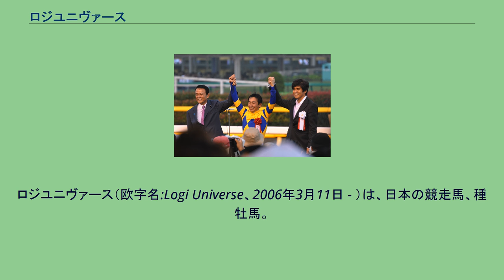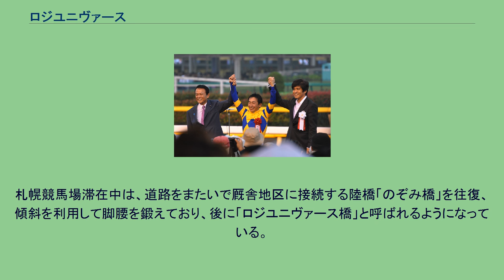ロジユニヴァース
ロジユニヴァース（欧字名:Logi Universe、2006年3月11日 - ）は、日本の競走馬、種牡馬。
2009年のJRA賞最優秀3歳牡馬。
同年の東京優駿（日本ダービー）（JpnI）を勝利した。
その他の勝ち鞍は、2008年の札幌2歳ステークス（JpnIII）、ラジオNIKKEI杯2歳ステークス（JpnIII）。
2009年の弥生賞（JpnII）。
誕生までの経緯 アコースティクスは、2001年にノーザンファームで生産された牝馬で、父はケープクロスである。
競走馬としてはデビューすることなく、ノーザンファームにて繁殖牝馬となった。
初年度はマンハッタンカフェを交配、初仔となる牡馬を生産した。
そして2年目となる2005年は、ネオユニヴァースと交配。
2006年3月11日、2番仔となる鹿毛の牡馬（後のロジユニヴァース）が誕生した。
幼駒時代 誕生直後の2番仔は、前脚が大きく外向（外側に曲がって付いている）しており、競走馬になることが危ぶまれるほどであった。
また人間の言うことを聞こうとせずに、育成スタッフを苦労させており、ノーザンファーム繁殖部門の丹治悟厩舎長は「自分というものを、すごく強く持っていたのかもしれませんね。当歳馬は、基本的に言うことを聞かないものなんですけど、それにしてもイヤな奴だったという記憶しかありませんので」と述懐していた。
しかし、育成部門に移ると一変、林宏樹によれば「とにかく手がかからなかった。（後略）」という。
外向により、2008年（2歳）4月までホッカイドウ競馬までデビューする予定であったが、調教師の萩原清とともに牧場を訪れた久米田正明が仔を購入。
久米田はわざわざ実印を持ち出しておりその場で契約、中央競馬でデビューすることとなった。
久米田は、2007年7月に馬主登録を行い、セレクトセールで初めて所有するサラブレッドを2歳馬2頭を含む5頭を購入。
そして、2006年生まれの2歳馬を調達する必要に迫られ、久米田は2歳馬を5頭にしたいと考えていた。
既にセールで4頭を揃える見込みがあったため、残り1頭を求めてノーザンファームに向かったところ、その仔と出会った。
萩原は、外向のためにその仔を勧めようとはしなかったが、久米田がその走る姿を気に入り購入した。
直後の選んだ仔に対する萩原の評価は「（前略）遠からず1勝できる馬」だったという。
仔には、久米田が用いる冠名「ロジ」に父ネオユニヴァースから「ユニヴァース」を組み合わせた「ロジユニヴァース」という競走馬名を与えられ、5月に美浦トレーニングセンターの萩原清厩舎に入厩した。
初めて美浦トレーニングセンターの坂路調教を行い、萩原は能力を高く見込んだ。
そして、栗東トレーニングセンターに滞在する「栗東留学」を実施。
厩舎に所属する他の馬の「栗東留学」に帯同する馬という扱いでロジユニヴァースが選り抜かれた。
萩原は「栗東留学」させた理由として、坂路の距離が美浦よりも短く、外向している脚への負担が小さくなること。
その上、阪神競馬場の芝1800メートルに適性があり、その新馬戦でデビューさせようとしたことを挙げている。
2歳（2008年） 2008年7月6日、阪神競馬場の新馬戦（芝1800メートル）に武豊が騎乗し、単勝オッズ2.9倍の2番人気でデビュー。
中団から直線で抜け出し、後方に半馬身差をつけて初勝利。
久米田にとっては、馬主として初めて出走させた馬で、初勝利を挙げた。
続いてノーザンファームで放牧された後、札幌競馬場に滞在。
10月4日、札幌2歳ステークス（JpnIII）に、単勝オッズ4.0倍の1番人気で出走。
武がメイショウサムソンに騎乗して凱旋門賞に参戦したために乗り替わり、萩原は横山典弘を起用した。
中団につけ、直線では先に抜け出していたホッカイドウ競馬所属イグゼキュティヴ、モエレエキスパートの2頭をかわし、後方に1馬身4分の1差をつけて先頭で入線した。
重賞初勝利となり、また父ネオユニヴァースおよび久米田にとっても重賞初勝利。
さらに、デビューが本州だった馬が制したのは、1997年のアイアムザプリンス以来2頭目であった。
再びノーザンファームで休養。
当初は、11月22日の東京スポーツ杯2歳ステークス（JpnIII）に出走予定であったが見送り、12月27日のラジオNIKKEI杯2歳ステークス（JpnIII）で戦線に復帰。
リーチザクラウンが単勝オッズ1.3倍の...